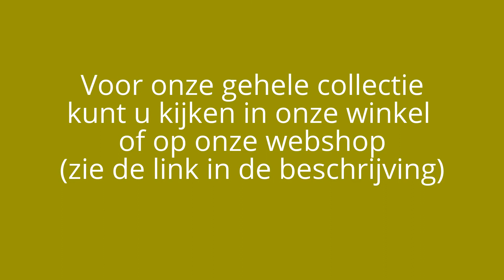Wandlamp Tiffany schelpmodel Durban Art Deco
Wandlamp Tiffany
Handgemaakt van echt glas.
Schelpmodel, Art Deco motief.
Breed: 32 cm.
Hoog: 20 cm.
Inclusief ophanging, draad en schakelaar.

U kunt dit artikel bekijken en kopen in onze winkel:
De wereld van Haddon Hall
Voor meer informatie kunt u ons bellen:
We helpen u graag
U bent van harte welkom op:
Kaldenkerkerweg 3, Venlo (5913 AB) (voor navigatie: niet Tegelen)
Grote showroom – Gratis parkeren op eigen terrein
Openingstijden:
Dinsdag t/m zaterdag: 10.00 – 17.00 uur
Eerste zondag van de maand: 12.00 – 17.00 uur